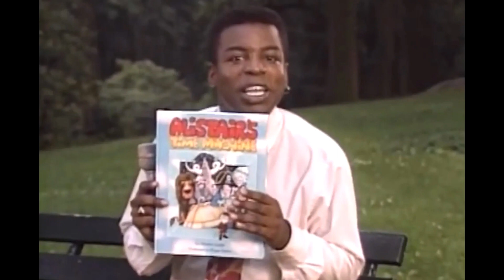Happy Birthday Levar Burton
A happy Trek birthday to Levar Burton.